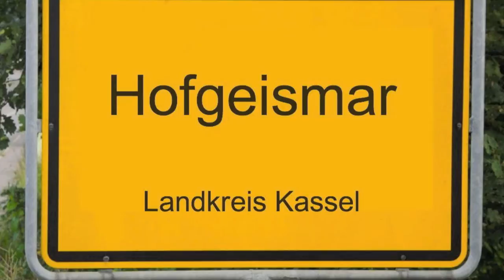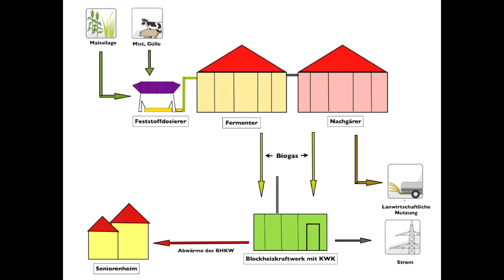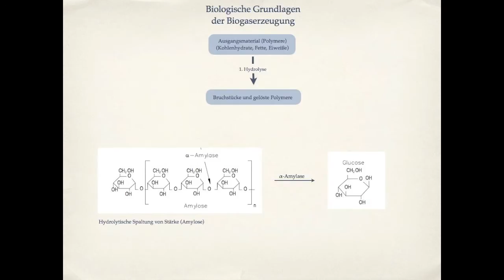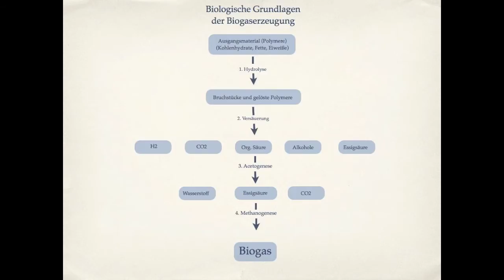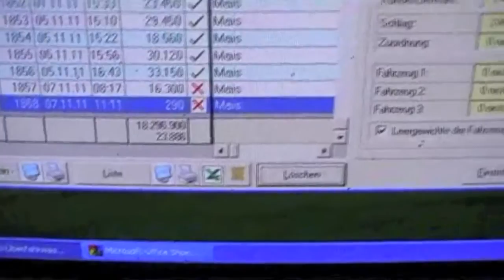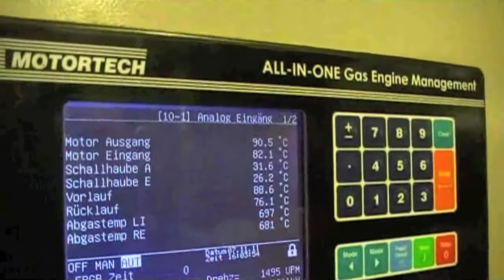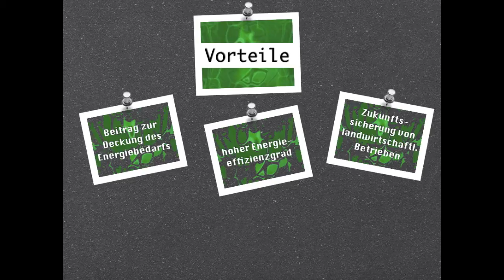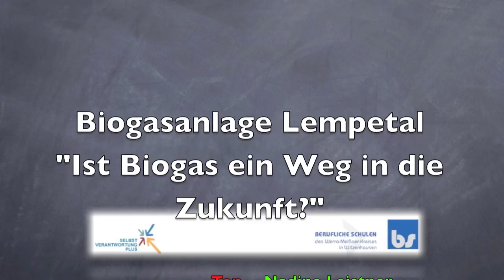Biogas Lempetal Film .mov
Dies ist ein Video, das im Rahmen des Projektes "Erneuerbare Energien am Beispiel der Biogasproduktion in der Region" von Abiturientinnen und Abiturienten des Beruflichen Gymnasiums Witzenhausen, Fachrichtung Biologietechnik, erstellt wurde: Nadine Leistner, Shalina Bartz, Steven Gilch und Andreas Herz.

Das Kompetenzzentrum HessenRohstoffe (HeRo) e.V. begleitete gemeinsam mit dem Landesbetrieb für Landwirtschaft Hessen (LLH) im Rahmen des Projektes "Bioenergieberatung Hessen" das Biogasprojekt der Schülerinnen und Schüler des Beruflichen Gymnasiums Witzenhausen, Fachrichtung Biologietechnik. "Bioenergieberatung Hessen" ist ein von der Fachagentur Nachwachsende Rohstoffe FNR gefördertes Projekt, welches HeRo, das LLH sowie weitere Partner unter Federführung des Witzenhausen-Instituts hessenweit durchführt.